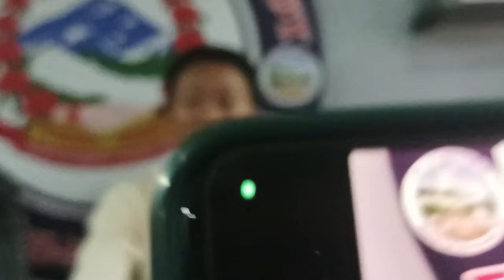आज धरान अस्तव्यस्त बन्नुको कारण#मेयर हर्क साम्पाङकै कार्यशैली नै कारक हो उपमेयर आईन्द्र बेघाधरान